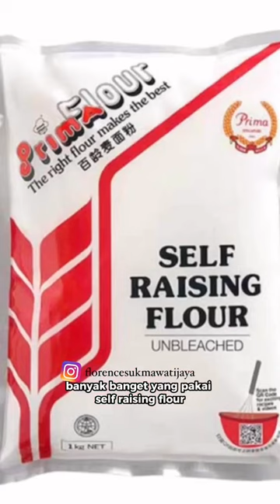Self Rasing Flour Subtitute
Hayo siapa yang suka kebingungan untuk cari Self Raising Flour? Daripada bingung, mendingan kita langsung bikin subtitusinya . Mudah banget kog.
- Tepung serbaguna 125gr
- Baking powder 1.5 sdt
- Garam 1/4 gr
Langsung aduk sampai merata ya. Bisa disimpan dalam container kedap udara di suhu ruang selama 1 bln. atau dalam kulkas/freezer 2-3bulan.